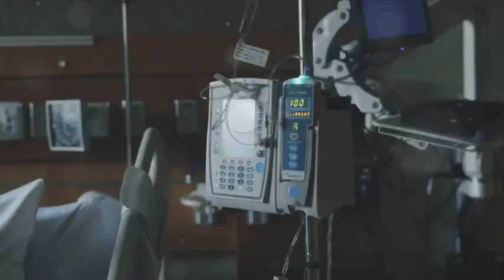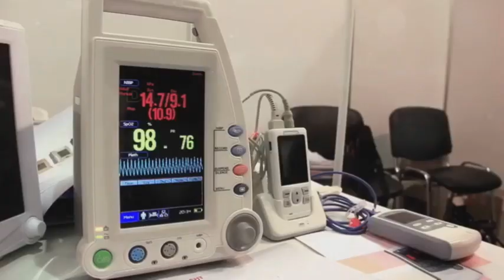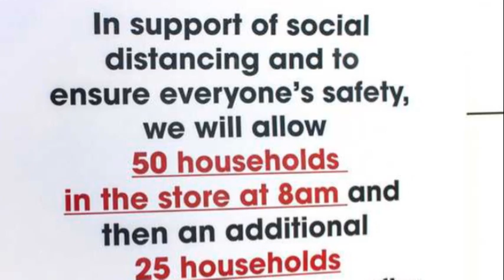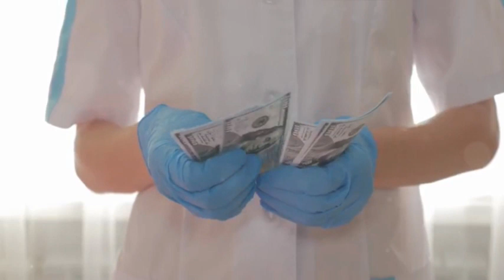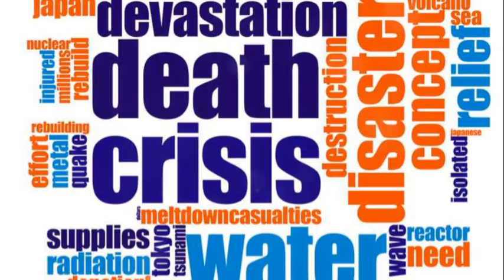“Breath to Bargain: Unveiling Health Canada’s $170M Ventilator Liquidation”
The Ventilator Fiasco: A $170M Misstep